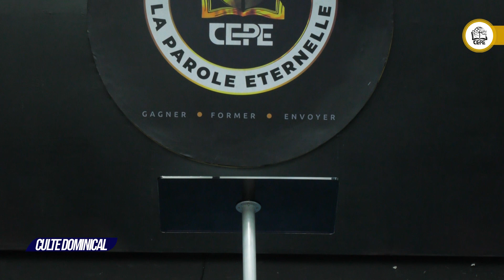''LE CHRETIEN ET LA MATURITE SPIRITUELLE''_PASTEUR KALLY KASSENDA_ Culte du 05 NOV 2023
Culte_de_louange_et_d_adoration
Dimanche_05_Novembre_2023
Orateur : Pasteur Kally Kassenda
Thème : " Le chrétien et la maturité spirituelle "